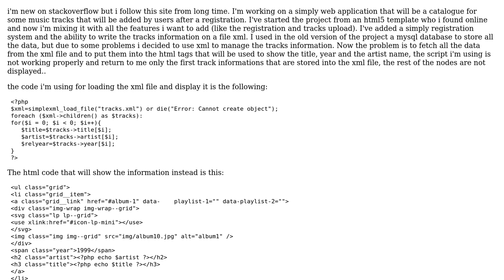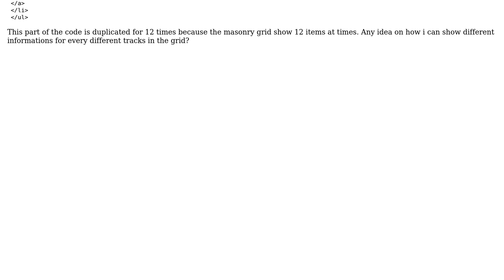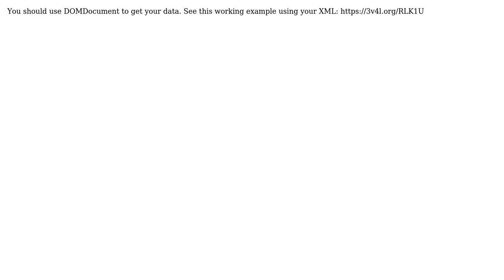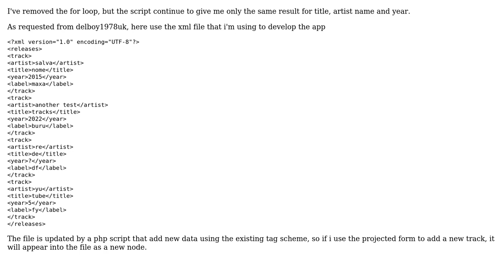php xml loop not working properly. (3 Solutions!!)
php xml loop not working properly